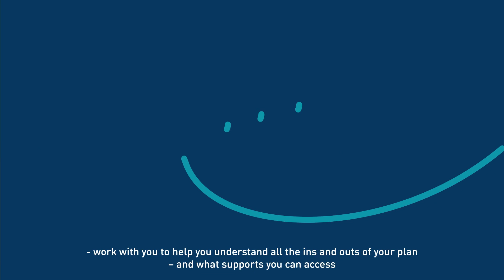What is NDIS Support Coordination? | Plan Partners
In this video Plan Partners explains what NDIS Support Coordination is.